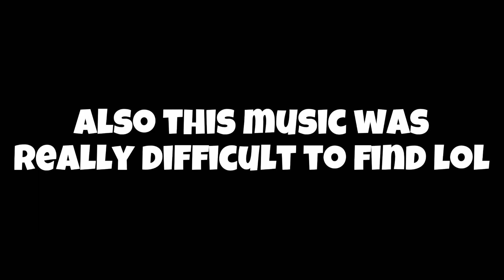The Map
Drew is on a journey across our grandparents' basement. He must find a map so he doesn't get lost...

Another Day at the Office (This was really hard to find and this was the only source):